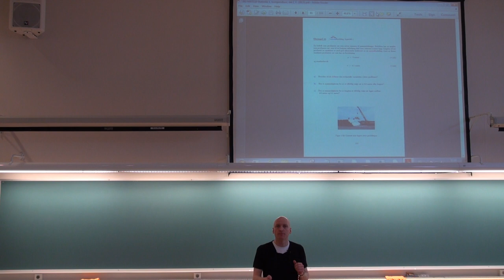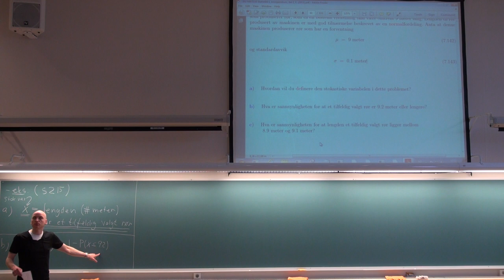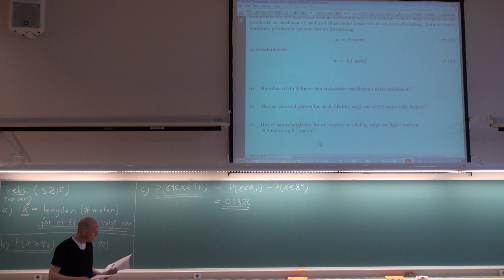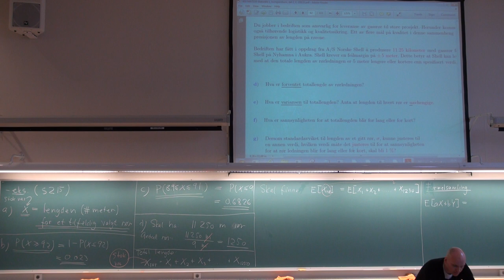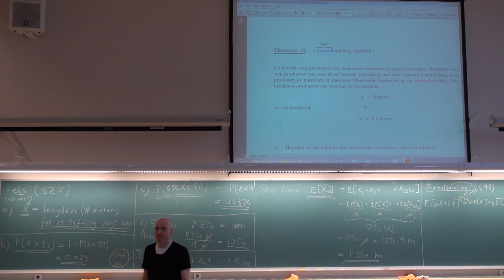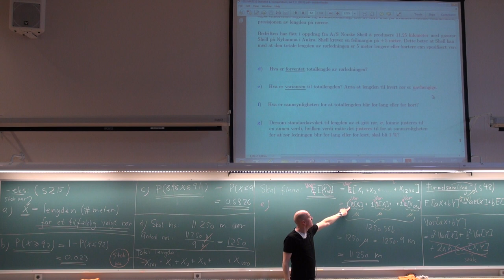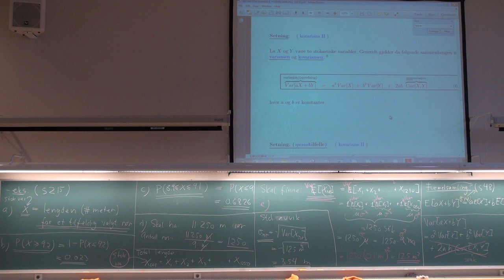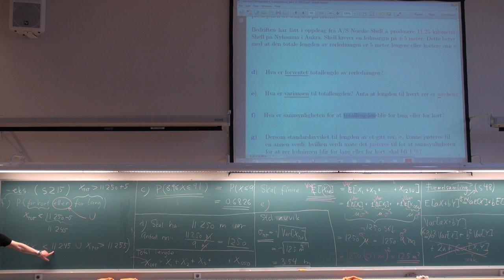717 Forelesning, (18. april 2013)